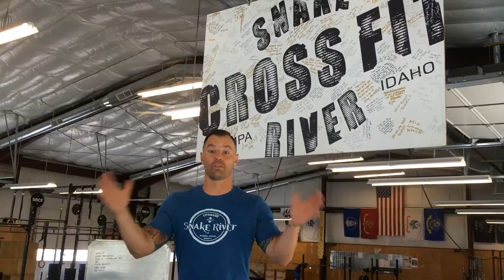Frank Beauvais Profile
Snake River CrossFit Owner Frank Beauvais